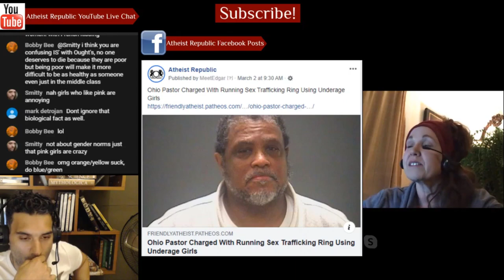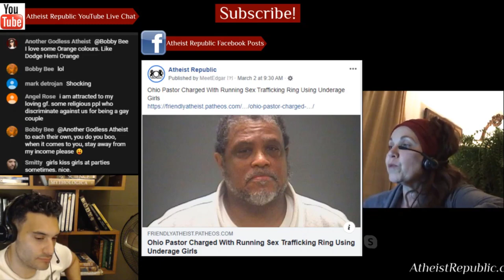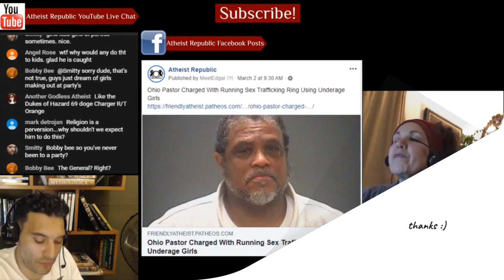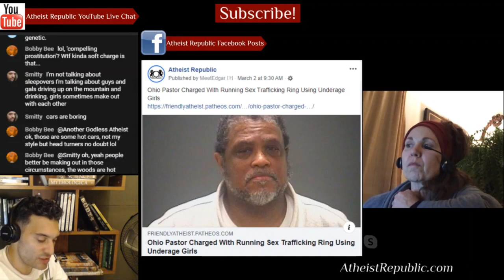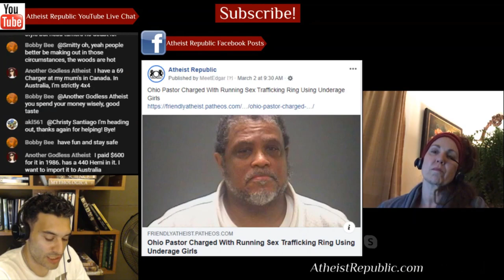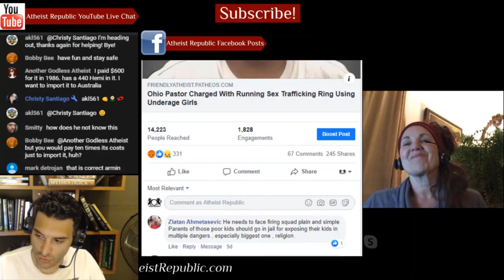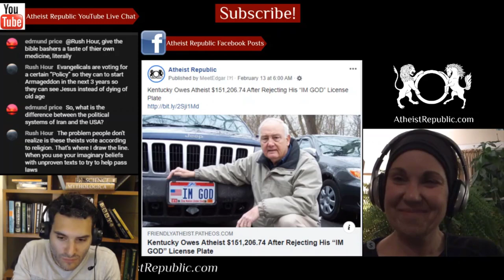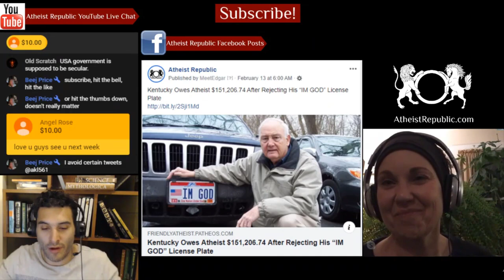Pastor Charged With Sex Trafficking Using Underage Girls 😡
Reverend Randolph Brown, who runs the Inner-City Missionary Baptist Church in Cleveland,
Ohio, was arrested by a local human trafficking task force and indicted on two counts of
compelling prostitution. The date of the alleged offense was in August of 2018, so there was nearly a year and a half between that initial action and the arrest. (A woman, Joyce Richmond, was also arrested in connection with this incident.) Brown was indicted on two counts of compelling prostitution.

Source: Ohio Pastor Charged With Running Sex Trafficking Ring Using Underage Girls
Location: Ohio, USA